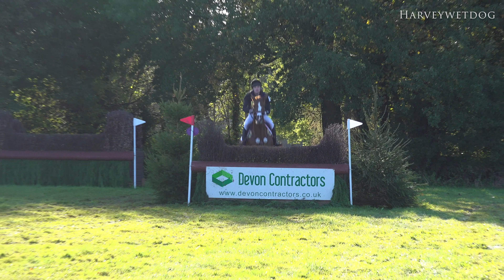Bicton International Horse Trials - CCI (S) 2 Star Cross Country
Cross country action from the Empire Coachbuilders CCI-S 2 Star Short competition on Sunday 27th October at Bicton International Horse Trials in Devon.

With thanks to British Eventing and Bicton International Horse Trials for permission to publish video from this event.

Wireless hand held Microphone Sony UTX-M03 and URX-P03

MT055CXPRO3 Tripod and MHXPRO-2W XPRO Fluidhead - Manfrotto

679B Monopod with MVA50A Fluid Base - Manfrotto